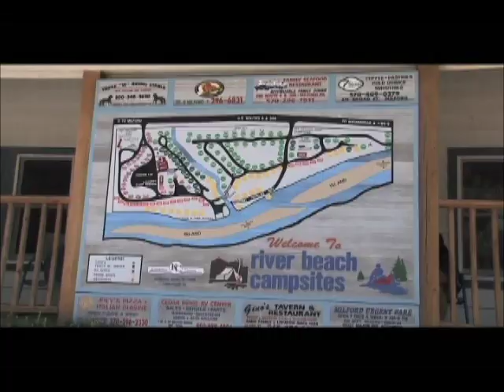Kittatinny Canoes - Delaware River Trips, Camping and Ziplines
Kittatinny Canoes offer Delaware River rafting, canoeing, kayaking, tubing and camping, paintball and zipping in the Pocono and Catskill Mountains. Kittatinny provides guests with river trips through New York and Pennsylvania.